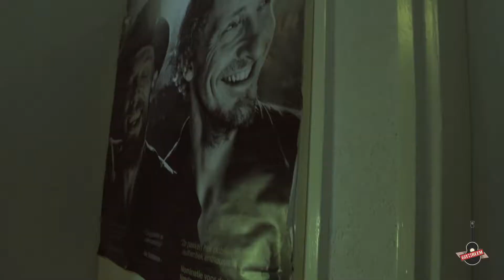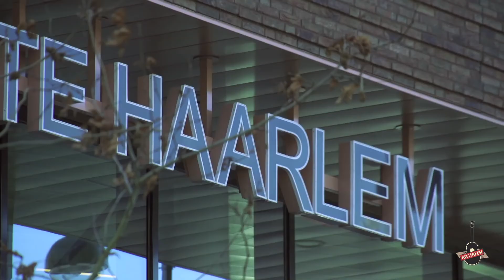GITAARLEM AUGUSTUS MET BO SARIS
Deze maand heeft Bo Saris de Gitaarlem en op 29 Augustus staat hij live bij Giel op de speelplaats.